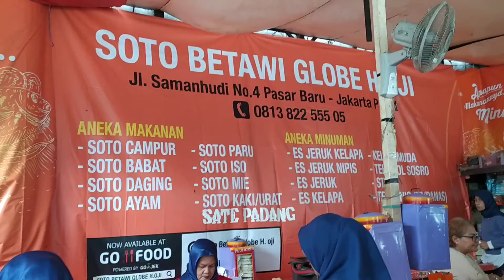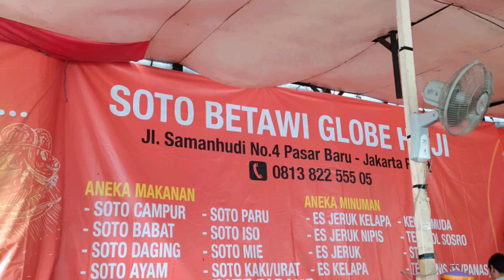Kuliner Pasar Baru, Icip Soto Betawi Globe yang Legendaris